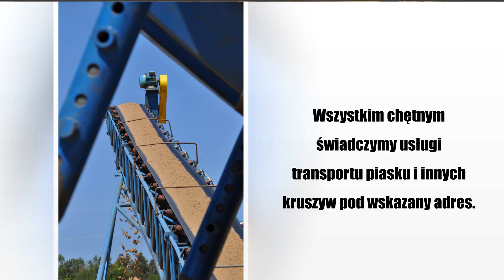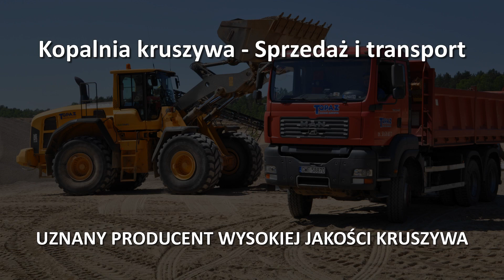Piaski żwiry kamienie Wejherowo Topaz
firma Topaz powstała w 1998 roku. Nasza siedziba znajduje się w Wejherowie, na terenie województwa Pomorskiego. Zajmujemy się wydobycie, sprzedażą i transportem kruszców.

Oferta kopalni obejmuje: piaski, żwiry, kamienie, pospółkę, kruszywo łamane.

Do sprzedaży mamy: kruszywo budowlane, skrywę, gruz ceglany, kamień polny i kamienie otoczaki.

Trudnimy się także wynajmem ładowarek i koparek.